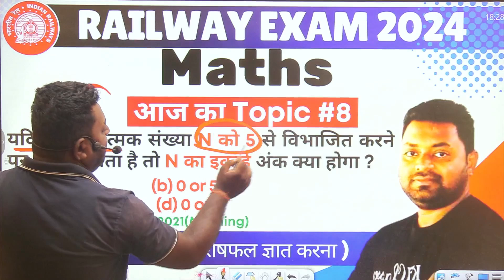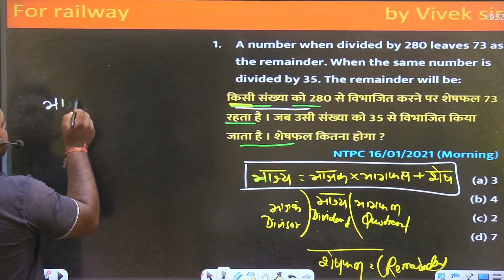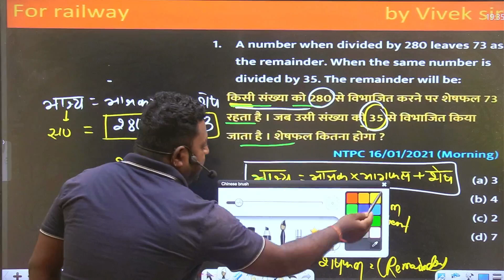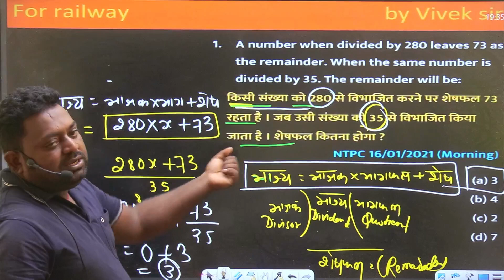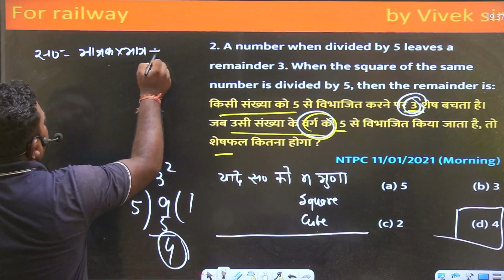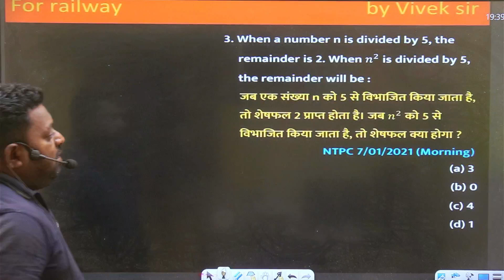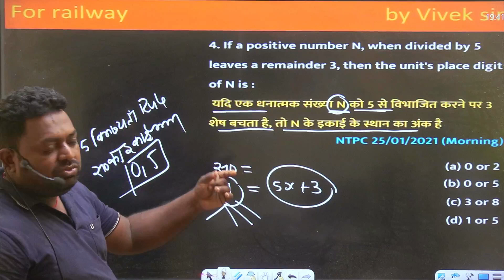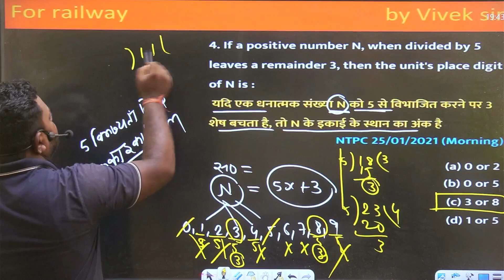Number System (शेषफल ज्ञात करना) | Remainders Theorem Asked in RRB NTPC Exam#topic8